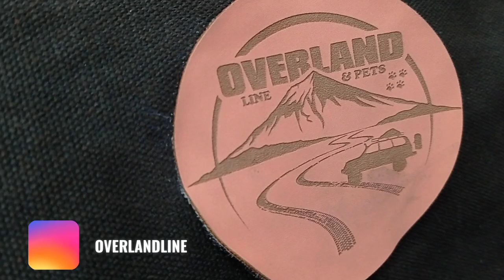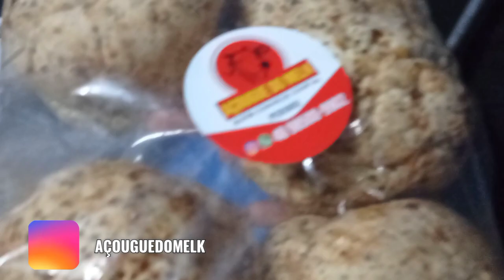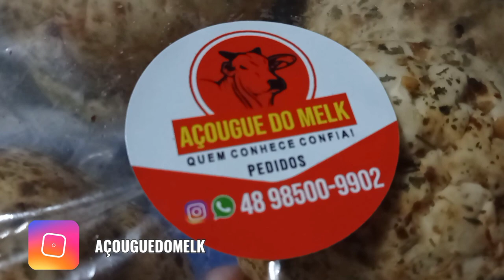Acampamento no Morro dos Muller ep2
Local: Morro dos Muller, Antônio Carlos SC
Nós usamos e recomendamos equipamentos @bluecamping
Oficina Mecânica é @lima.mecanica!
@pneutech_ Autocenter
Baterias @goebelbaterias
SOS PORTAS Serviços Automotivos
Películas Profissionais para vidros @solefilm.peliculas
Linha de equipamentos Overland
As melhores carnes você encontra no @acouguedomelk
Quer vender seu carro? O lugar certo é @querovendermeucarro